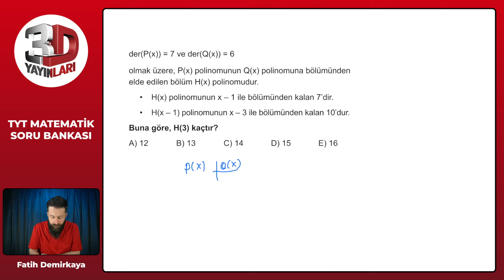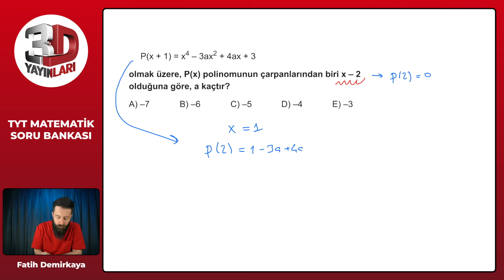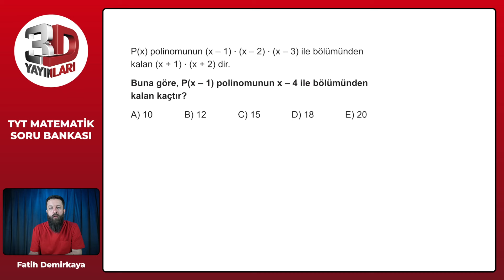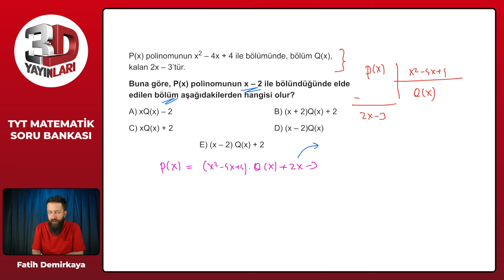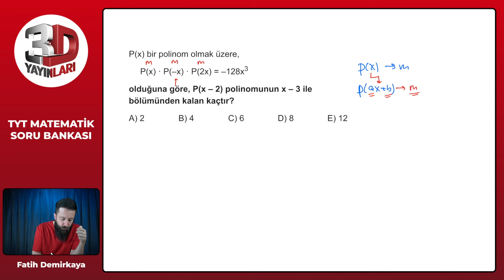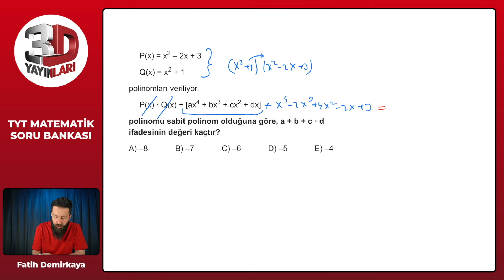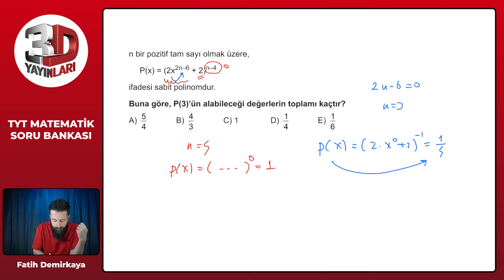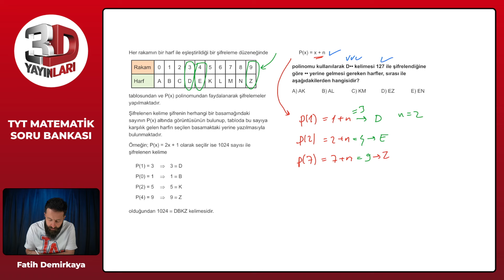TYT Matematik Soru Bankası Bölüm 06 Test 04 Soru Çözümleri